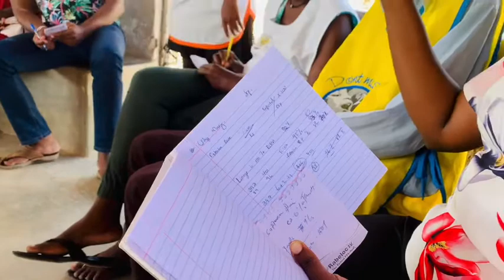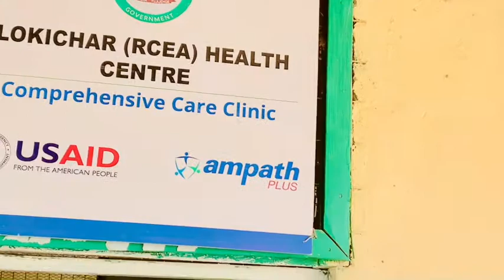LOKICHAR RCEA - STRIDING BEYOND 90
HIV care & treatment